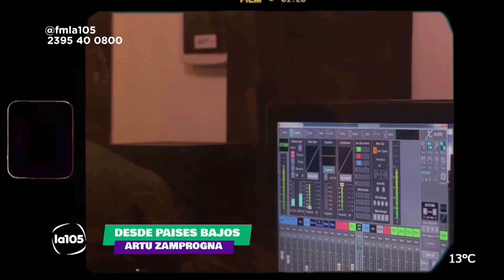Charlemos un rato #1 | Arturo Zamprogna | Musico argentino en el exterior | MerendeShow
MERENDESHOW
Jueves
19:30 hs a 21:30 hs

FM 105.1